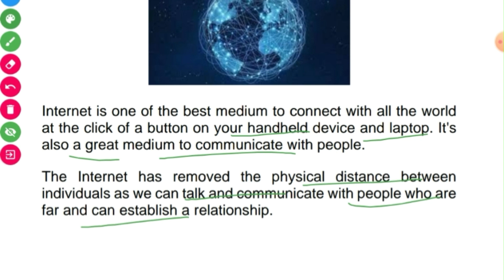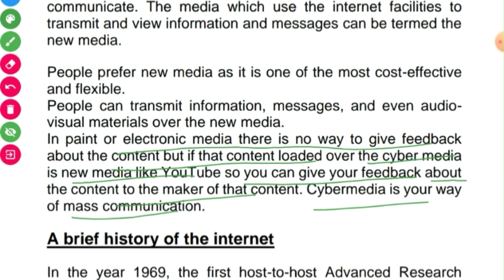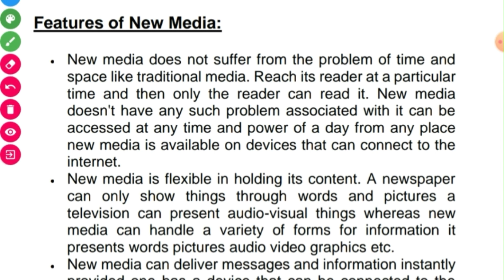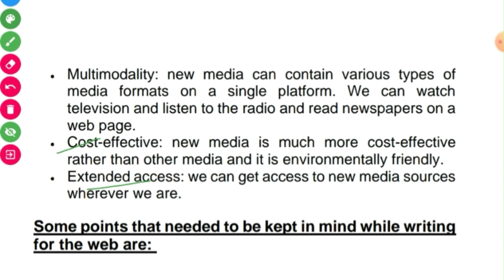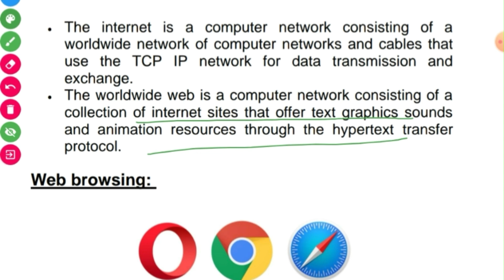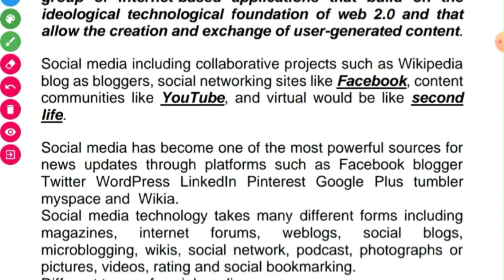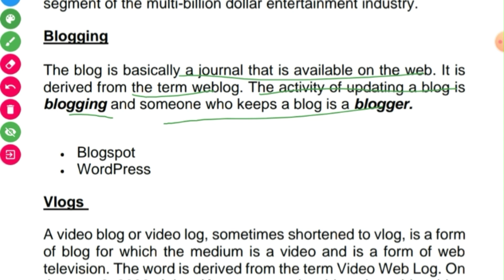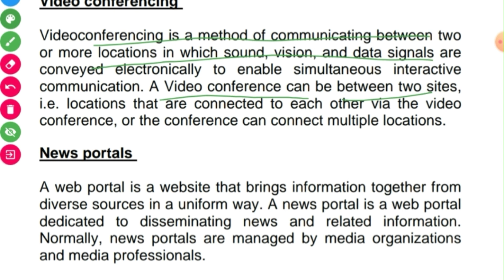DU SOL 6th Semester GE English | Media and Communication | Unit 3 Cyber Media and social media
Hello Friends, I am Dhruv, and Today We will discuss the 6th Semester Generic Elective English Mass Communication Unit-3 Cyber Media and social media.

Benefits of Internet
New Media
History of Internet
Features of New Media
Web Browsing
Mail
Broadcasting
Social Networking Etc.

All the important points regarding advertisement we will discuss in this video.

DU regular / Sol / NCWEB  BA History 3rd Year
Most Important topics we will discuss in this video so please do not skip the video.

This video is very useful for the BA program.

Join Our Telegram Channel for notes on your study. if the link is not working check another one.

You will Get Notes PDF, Videos Information, And All doubts explanation

Join Our Youtube membership for more Notes and PDFs.

 👉👉👉👉  The_LCTyoutube  👈👈👈👈